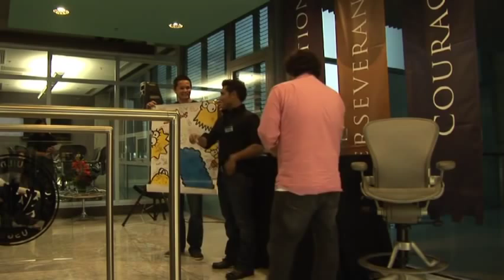The Process of Animation by Walt Disney Studios and The Simpsons Part 2/2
Edwin Aguilar, Assistant Director at The Simpsons, and Jose Zelaya, Character Designer at Walt Disney Studios, talk about the process of animation to a large audience at IOS Offices Tijuana.